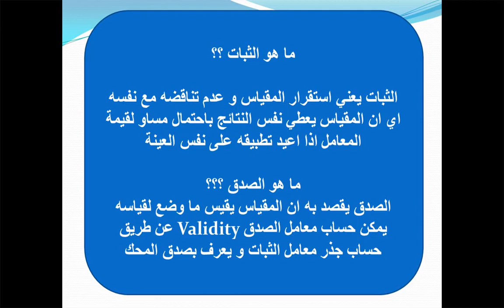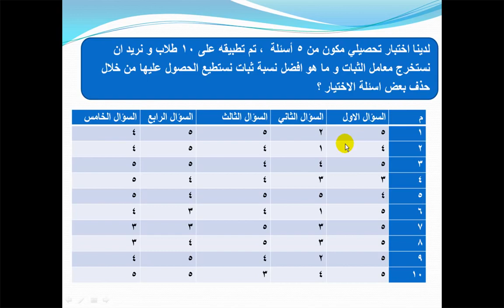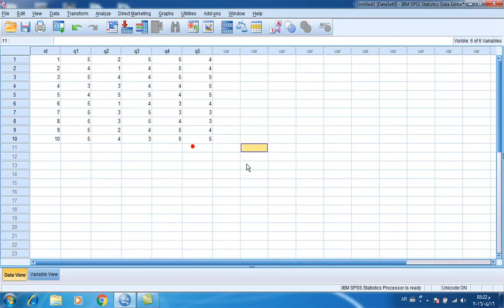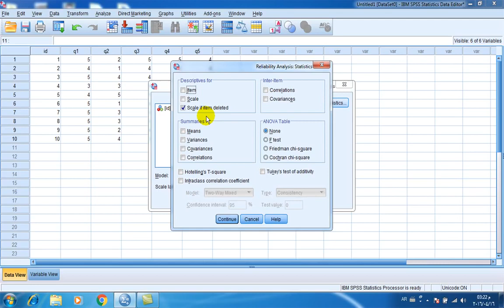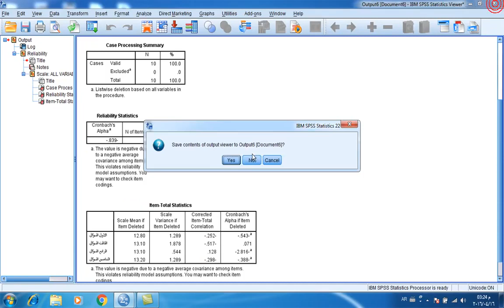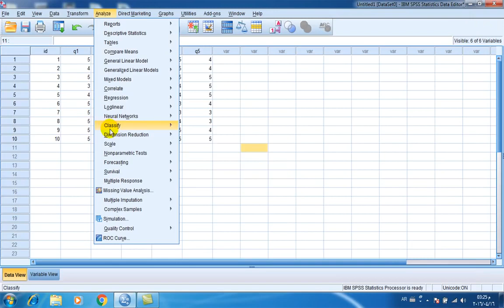شرح معامل الفا كرونباخ لقياس ثبات و صدق الاستبيان (قائمة الاستقصاء) بواسطة برنامج SPSS